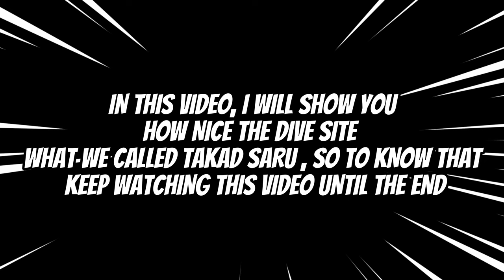Takad Saru / how Nice this dive site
Takad Saru = West Bali
One of my favorite dive site in west Bali which has healthy coral in the shallow  site  and maybe we are the only ones who dive here, also has several unique & special critters..awesome